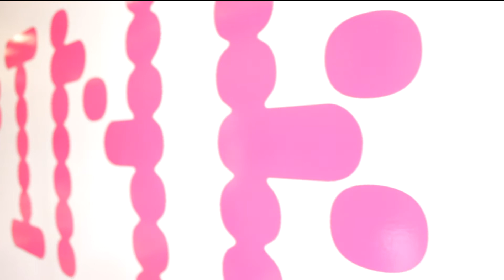Chill Moody X Lex Chappelle Interview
Find out how Chill got his nickname, the difference between Chill, Drunk Chill, and Zoned Out Chill, and the meaning of NiceThings. shot and edited by Rashied Amon @_ishootppl. Hosted by Lex Chappelle of thewalkinmannequinn.com